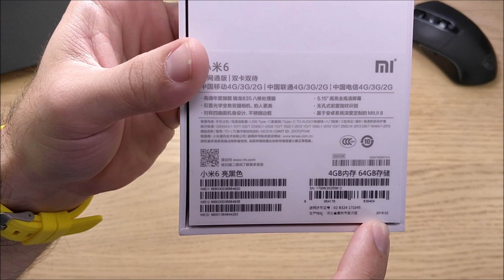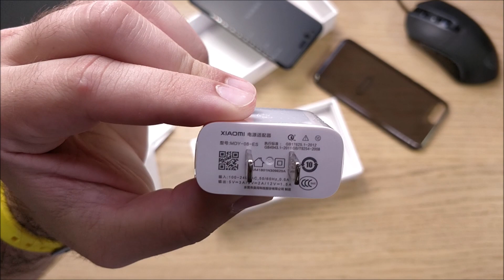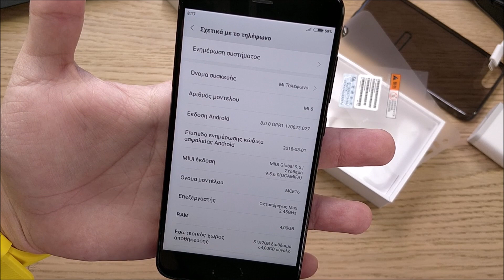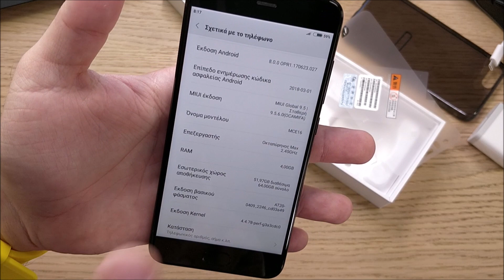Xiaomi Mi 6 Ελληνικό Unboxing & First look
Στα του xiaomi mi6 πραγματικά αξίζει 100% τα χρήματα που ζητάει παροτι τον 1 χρόνο που είναι σε κυκλοφορία, το επόμενο διάστημα θα έρθει και το αναλυτικό review!!!

Από Banggood για κινητά κτλπ μόνο με priority direct mail και ξεχνάς το τελωνείο 10000%

Xiaomi Mi6 Mi 6 5.15-inch 4GB RAM 64GB ROM
Xiaomi Mi6 Mi 6 5.15-inch 6GB RAM 64GB ROM
Xiaomi Mi MIX 2S 5.99 inch 6GB RAM 64GB ROM με το κουπονι 6BGMIX2S παει στα 418ε
Xiaomi Redmi 5 Plus Global Version 5.99 inch 3GB RAM 32GB με το κουπονι 6BGR5P32GB παει στα 120ε
Xiaomi Redmi Note 5 Dual Rear Camera 5.99 inch 4GB 64GB
Xiaomi Mi band 3 Smart Wristband OLED Display